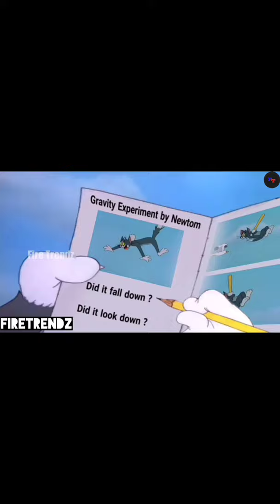Newton (funnymeme) whatsapp status tom and jerry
If you're a owner of this music or "online copyright privacy protector" ( on the bases of client ) and you want to remove your music in this video I humbly request you to please contact me before taking any action I will respectfully remove this video itself. Thankyou.